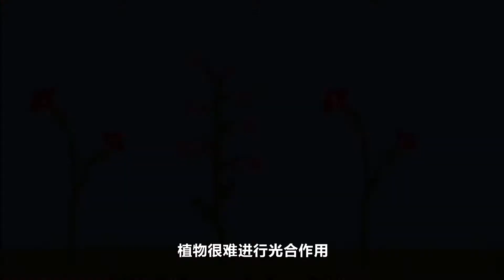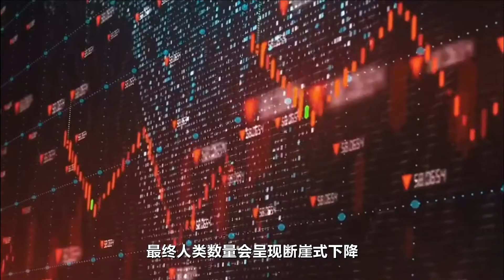假如地球连续下一年的雨 世界会变成什么样？地球下雨